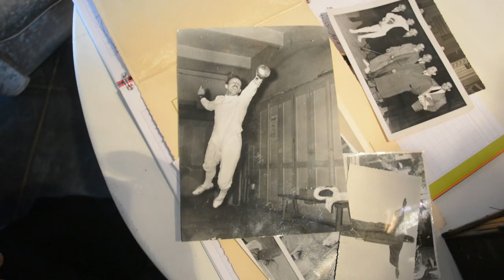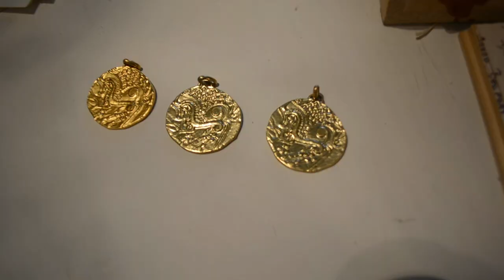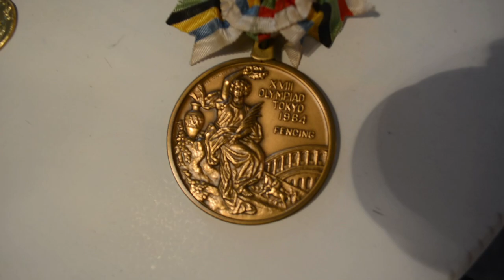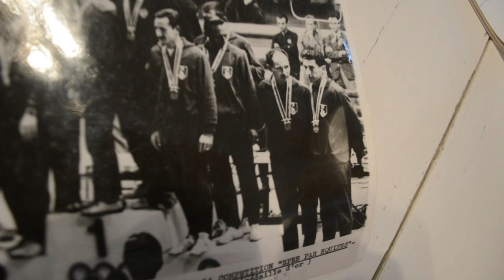Triple champion du monde, médaillé aux JO, Fier de nos franc-comtois #4 : Claude Bourquard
Merci à Claude Bourquard
(Escrimeur né à Belfort)

Grâce à nos interviews, nous souhaitons mettre à l'honneur les francs-comtois, suivez nous.

Musique proposée par La Musique Libre